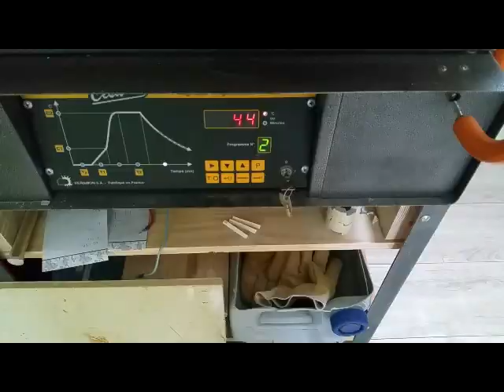Nichoir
Réalisation d'un nichoir à oiseaux de A à Z